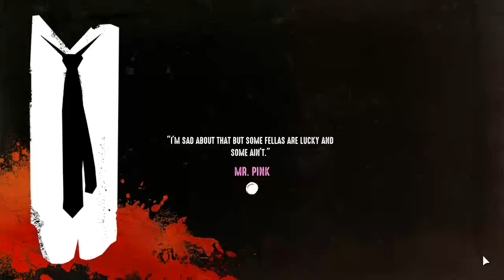Reservoir Dogs: Bloody Days Gameplay [HD] [PC]